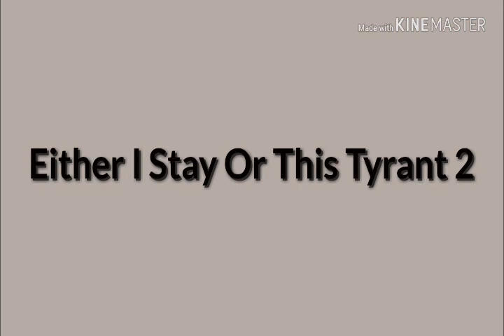Either I Stay Or This Tyrant 2